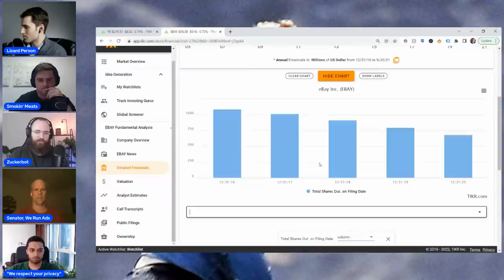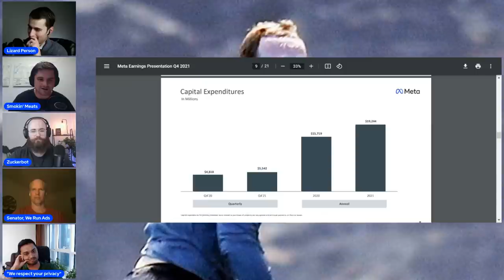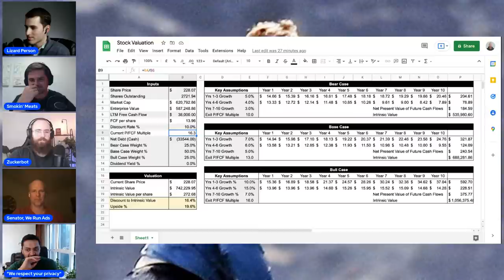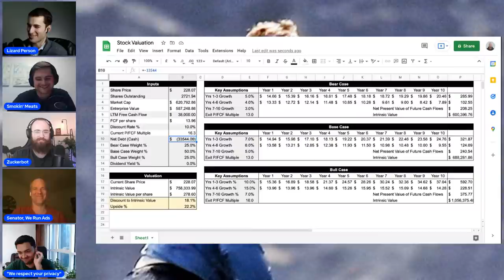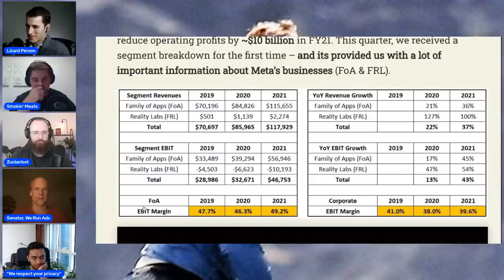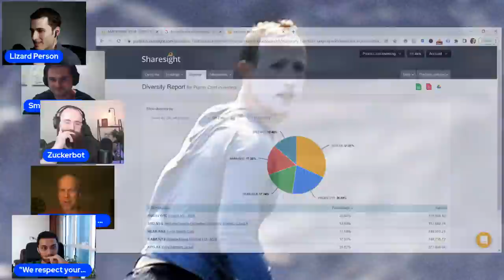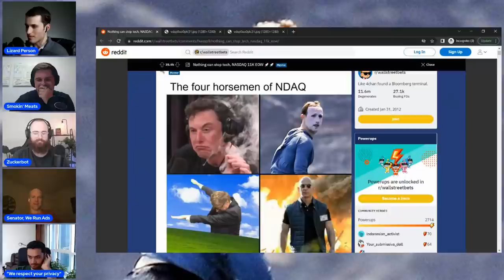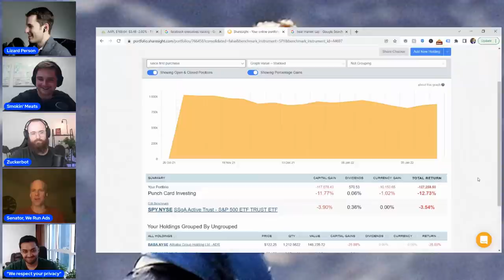Is Facebook a Value Stock? - Punch Card Investing [Ep. 40]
$FB stock has taken a dramatic dive over the last month. Has Facebook entered value town? Is Meta Platforms a value stock? Should we add it to the Punch Card Investing portfolio?!

OUR GROUP PORTFOLIO
-Check Out Our Portfolio on Sharesight and Get 4 Months Free

SHAMELESS CLONER MERCH
-Check out the "Shameless Cloner" mug and other merch designed by Karan